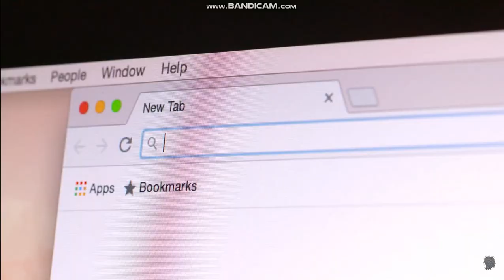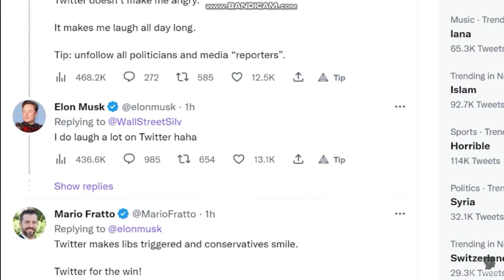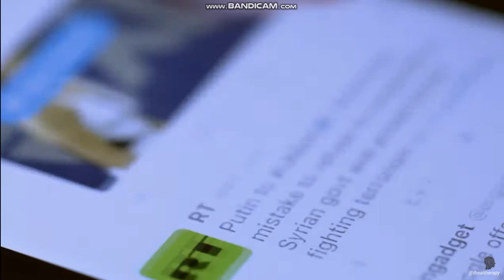Once Elon Musk dies, Mrbeast gets Twitter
Elon Musk is making Mrbeast CEO of Twitter when he is gone.